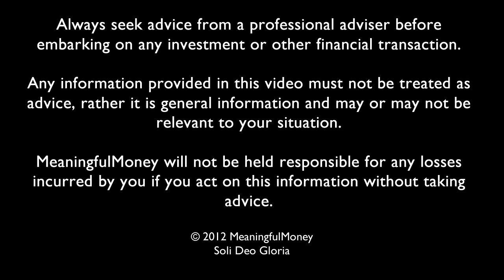Episode 210 - Successful Investing V: Avoiding mistakes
No matter how carefully you build your portfolio using the asset allocation techniques described in the previous videos, so many investors make simple mistakes which scupper their chances of consistent investment success. Here, I pick four of them...